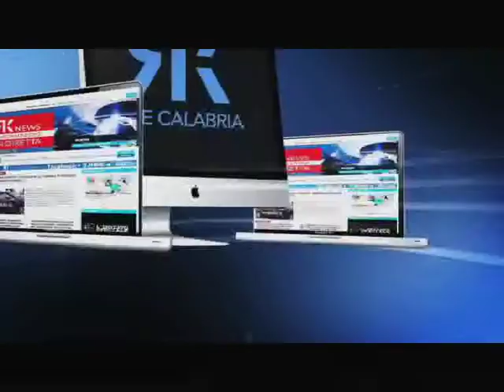PRIMARIE PD: PROSEGUE IL TOUR DI MARIO OLIVERIO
Nei giorni scorsi, il presidente della provincia di Cosenza è sbarcato sulla costa degli dei per incontrare i suoi sostenitori. Prosegue la polemica a distanza con Gianluca Callipo.